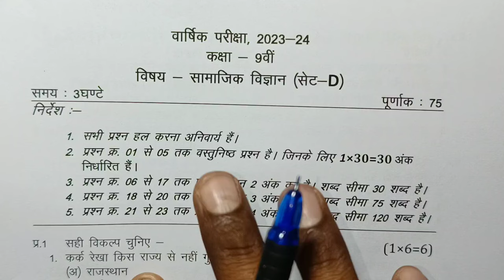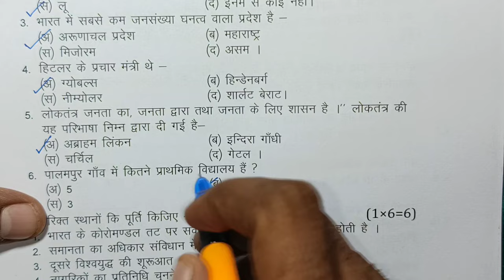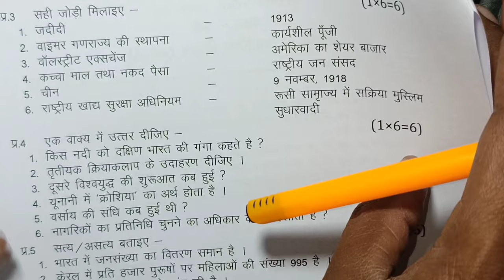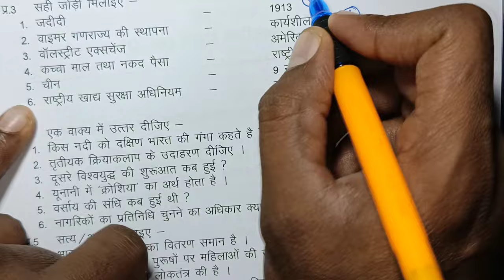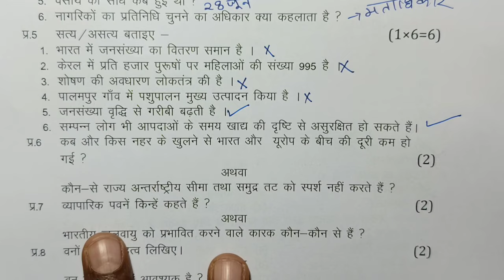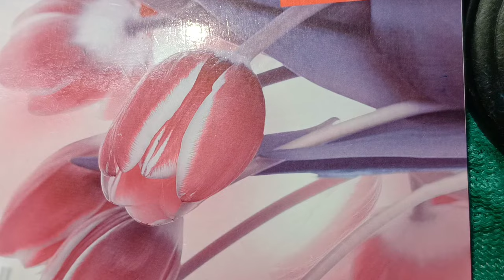class 9th social science varshik paper 2024 / samajik vigyan ka varshik paper 9th class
class 9th social science annual exam paper 2024 / mp board annual exam 20234class 9th samajik vigyan paper

class . social science annual paper 2024 most important question

आज मैने वार्षिक परीक्षा 2023 24 से कक्षा 9वी विषय सामाजिक विज्ञान का वार्षिक पेपर को समझाया है या फिर varshik paper class 9th social science या varshik paper kaksha navi या फिर class 9th varshik paper 2024 social science इसके अलावा varshik paper 2024 9th ka या mp board varshik pariksha या फिर kaksha navin vishay samajik vigyan varshik pariksha का पेपर बताया है आशा है की वार्षिक परीक्षा कक्षा 9वी विज्ञान का पेपर पसंद आ गया होगा

board

4